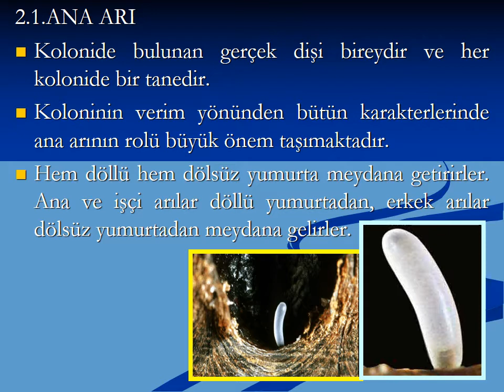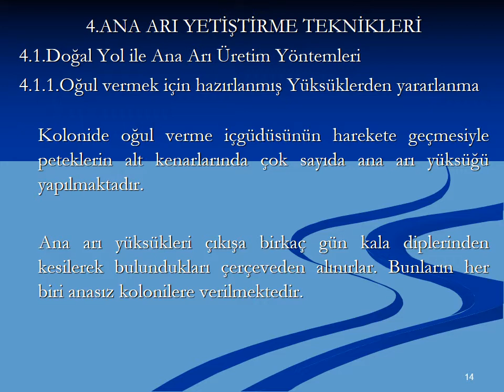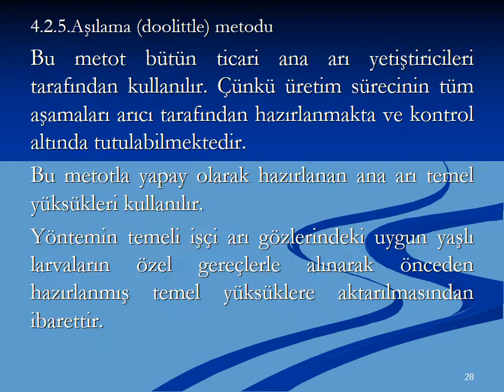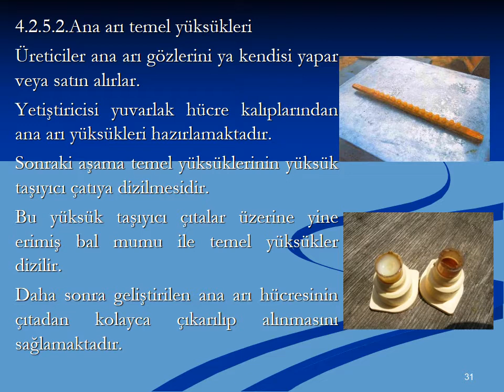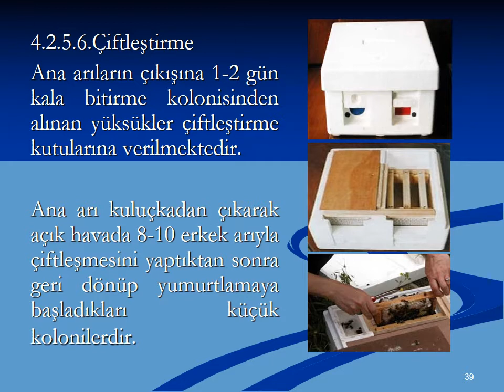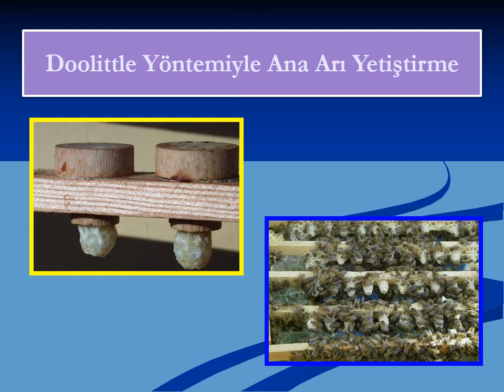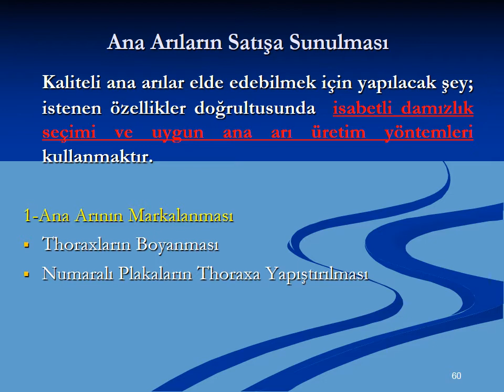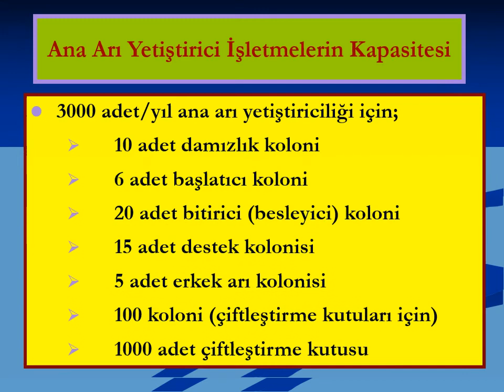15-ARICILIK - ANA ARI YETİŞTİRİCİLİĞİ